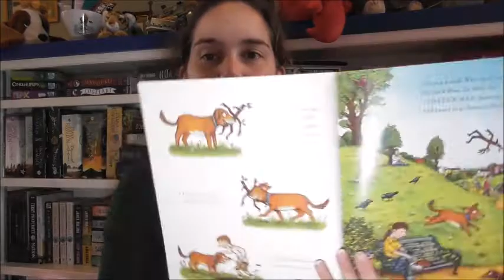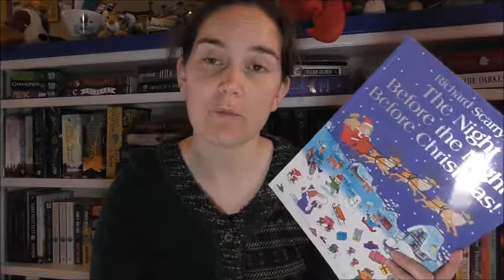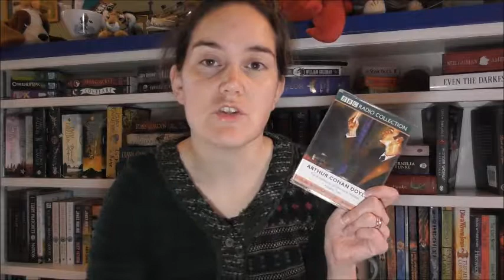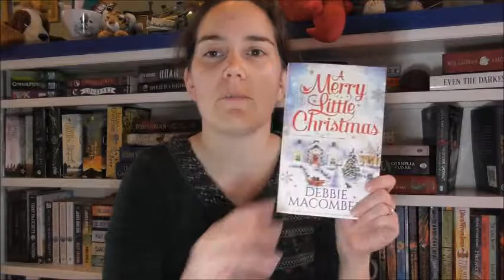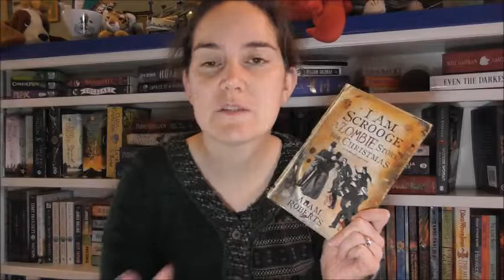Christmas Spirit Readathon Week One Wrap Up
Hello, it's the end of week one of the readathon. Here's where I've got to.

Go and visit Cherrie's channel and see what she's reading

Instagram I will only be talking books here, so if you want to follow me please do!